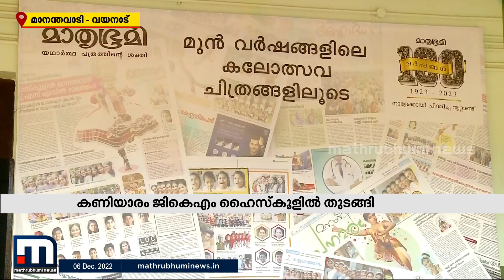41-ാമത് വയനാട് റവന്യൂ ജില്ല കലോത്സവം തുടങ്ങി | Mathrubhumi News | Wayanad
41-ാമത് വയനാട് റവന്യൂ ജില്ല കലോത്സവം തുടങ്ങി

Happy viewing!